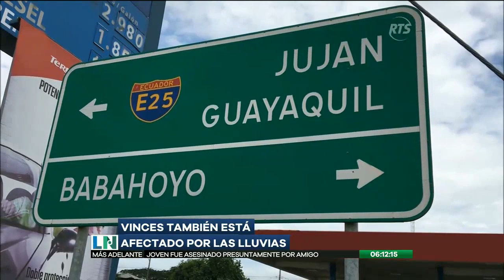Vinces afectado por las lluvias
Visitamos el cantón Vinces en la provincia de Los Ríos, para evidenciar lo que se registra en sus calles, donde las inundaciones han provocado alerta naranja y problemas de conectividad.

Sufren problemas de conectividad